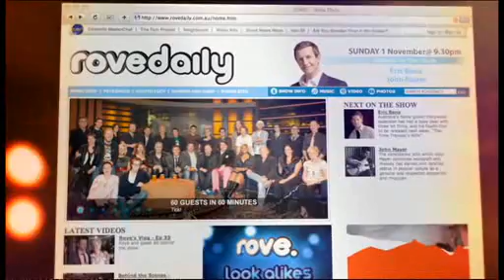Rove Daily - Episode 34 (2009)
(Roving Enterprises, Melbourne Australia) Haydo and Nick Maxwell.

Broadcast date: 1 November, 2009 - Episode 34 of 2009 (s10e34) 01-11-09 - Chris Kennett. Hayden Guppy nude.

(unofficial)